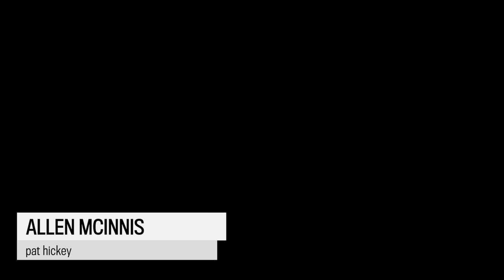David Desharnais retuning to the lineup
Montreal Canadiens forward David Desharnais speaks about getting back in to the lineup after recovering from a foot injury. Desharnais was speaking in the locker room after a team practice at the Bell Sports complex in Montreal on Wednesday March 23 2016. (Allen McInnis / MONTREAL GAZETTE)